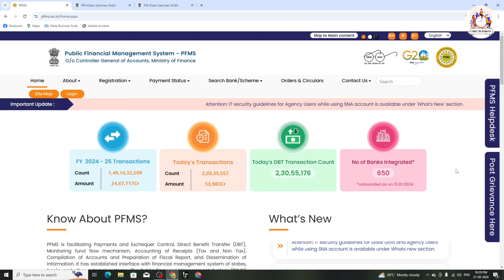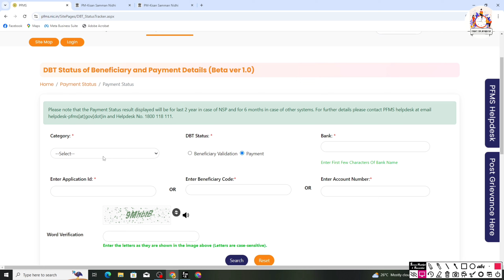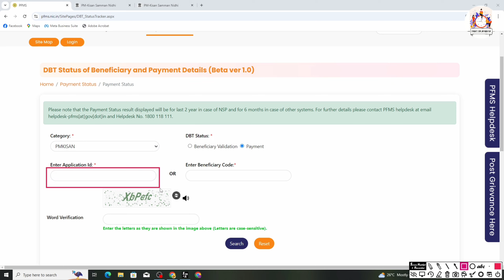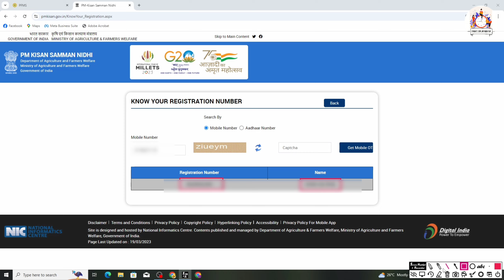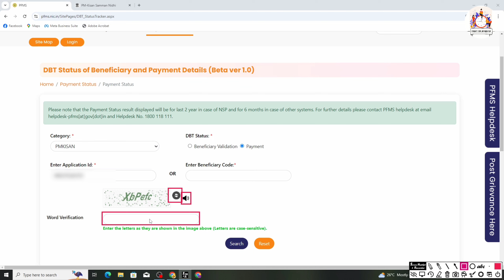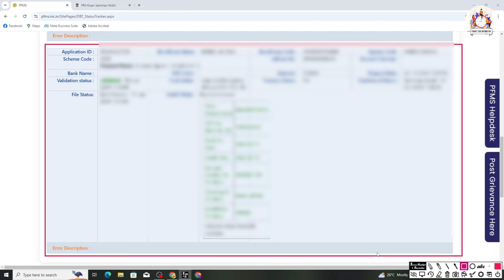PM Kisan ১৮ তম কিস্তি টাকা দেওয়ার তালিকা প্রকাশ || PM Kisan 18th installment release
PM Kisan ১৮ তম কিস্তি টাকা দেওয়ার তালিকা প্রকাশ || PM Kisan 18th installment release || Full Details in Bengali

PM Kisan ১৮ তম কিস্তি,
pm kisan,
pm kisan 18th installment list 2024,
pm kisan updated list 2024,
PM Kisan ১৮ তম কিস্তির টাকা ৫ অক্টোবর দিবে,
PM Kisan 1৮ তম কিস্তির টাকা দেওয়ার কাজ শুরু,
PM Kisan 1৮ তম কিস্তির টাকা কবে পাবো,
pm kisan 18th kist new update,
PM Kisan 1৮ তম কিস্তির টাকা কবে দিবে,
pm kisan 18th installment release start,